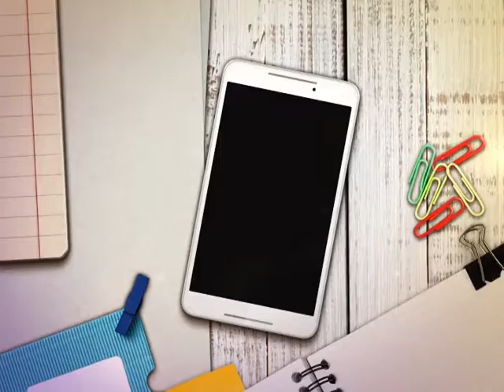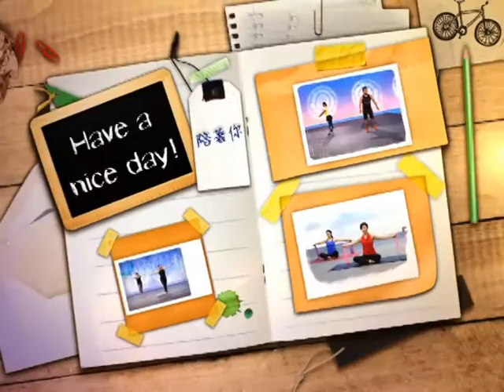2016《福氣來了--食在有福氣》EP133： 是薑卻又不是薑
來賓：林榮宗
本集主持人：鍾依芹